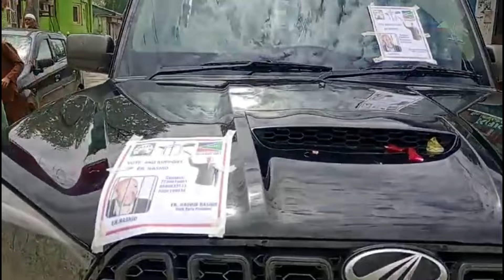Ls Polls : JKAAPD hold public rally in north Kashmir